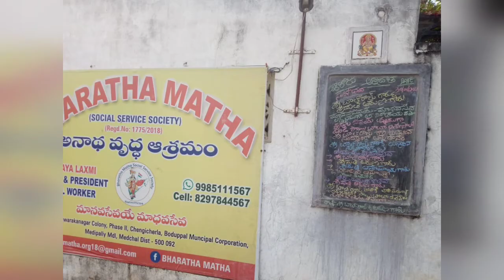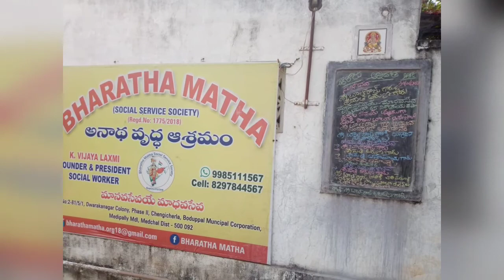ANNADANAM PHOTOS OF K SRI BALRAJU GARU